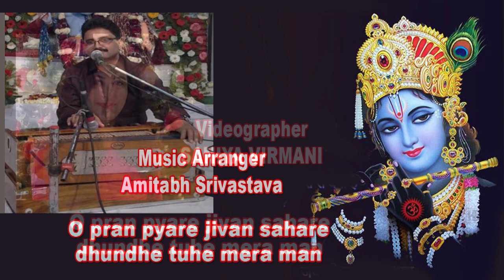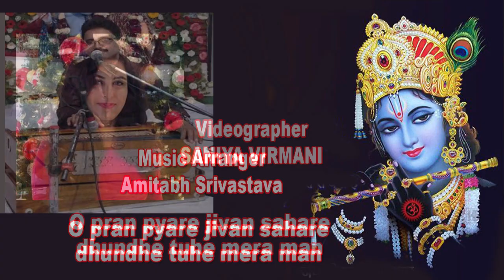O praan pyare jivan sahare /Seema Virmani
O praan pyare jivan sahare
Singer - Seema Virmani
Lyricist : Ashok Hamrahi
Music Director : Kewal Kumar
Music Arranger : Amitabh Srivastava
Videographer : Saniya Virmani

बचपन से ही संगीत के प्रति रूचि रखने वाली गायिका श्रीमती सीमा विरमानी ने संगीत की प्रारंभिक शिक्षा अपनी माँ श्रीमती शकुंतला कोहली जी से प्राप्त की। विवाहोपरांत अपनी दोनों बेटियों को उनकी रूचि अनुरूप शिक्षा दिलाकर कत्थक नृत्य में विशारद की योग्यता  ग्रहण करवाते हुए अपना मातृत्व का फर्ज़ पूरा किया। तत्पश्चात श्रीमती  विनुषी करिधल जी से शास्त्रीय संगीत का प्रारंभिक ज्ञान प्राप्त किया एवं अब यश भारती अवार्ड से सम्मानित आदरणीय श्री केवल कुमार जी से सुगम संगीत की बारीकियां समझने में  प्रयत्नरत हैं। इन्होंने दूरदर्शन,  लखनऊ व लखनऊ के बाहर कई सम्मानित मंचों पर प्रस्तुतियां दी हैं और अपने सुमधुर गायन से श्रोताओं में अपनी विशिष्ट पहचान बनाई है।  ये पंजाबी लोकगीतों को भी गाने में पारंगत हैं।